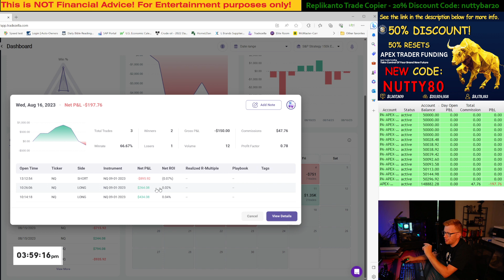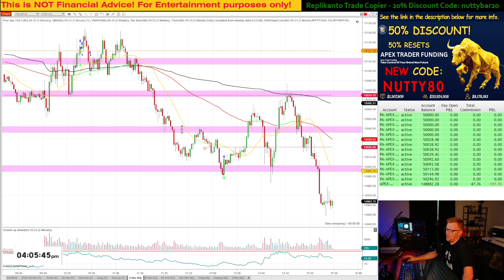A FRESH START - TESTING A NEW STRATEGY with APEX TRADER FUNDING - DAY 9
Testing a new Strategy

Neither The YouTube Channel (Nutty Bar Trading) nor any of its affiliates or associates involved in maintaining this YouTube Channel (Nutty Bar Trading), is a registered Broker/Dealer or Investment Advisor in any State or Federally-sanctioned jurisdiction. All purchasers of products referenced by this YouTube Channel (Nutty Bar Trading) are encouraged to consult with a licensed representative of their choice regarding any particular trade or trading strategy. No representation is being made that any account will or is likely to achieve profits or losses similar to those discussed on this YouTube Channel (Nutty Bar Trading)